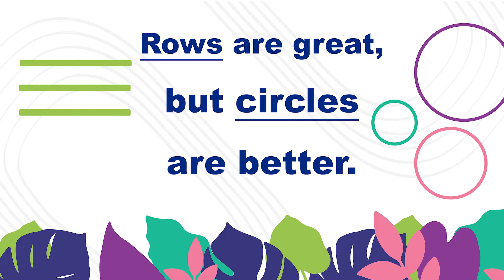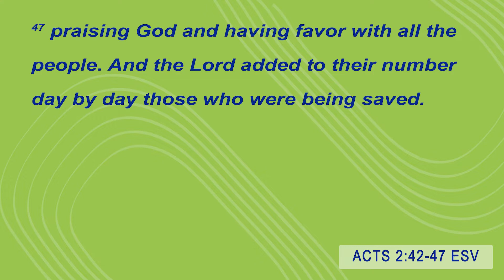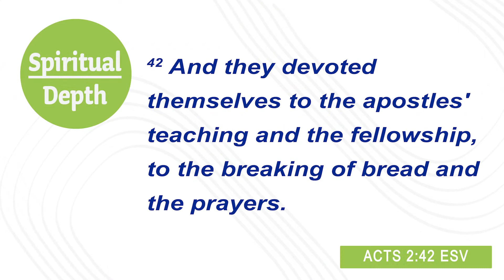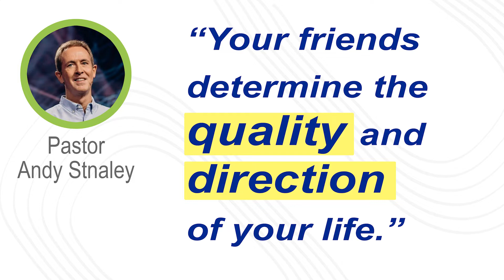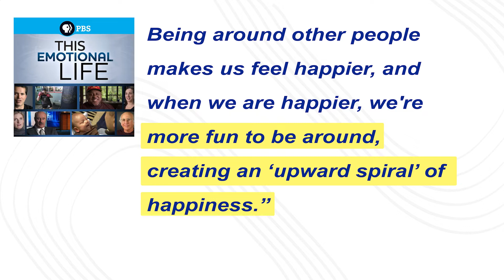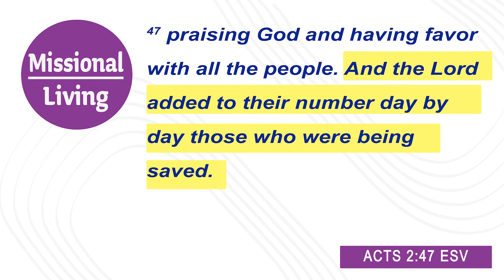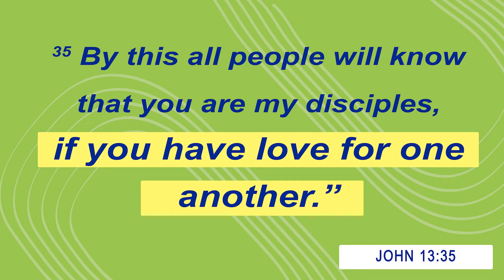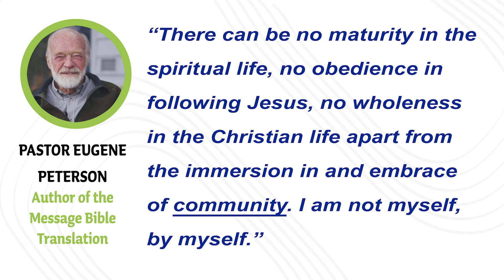Message Replay 8/28/22: "The Kākou life" | Pastor Jared Yamaguchi | THE KĀKOU LIFE Series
In the Hawaiian language, the word Kākou means "Us, We, Everyone, and Together." Here at Hope Chapel Mililani, we believe that life was never meant to be lived alone, and that we can never reach our full potential in Christ apart from one another.

True change happens when we are living life together in a community where we grow closer to Jesus, by growing closer to each other. A grace-filled gathering that accepts us where we are at, and yet is not content with us staying there. We believe this happens best in life groups.